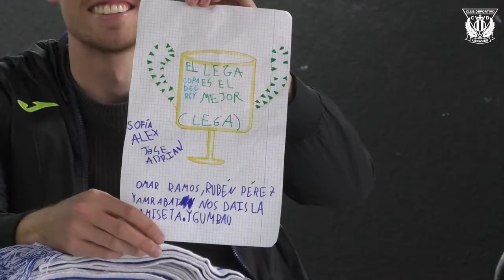'El Lega vuelve al cole' con Rubén Pérez y Gerard Gumbau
El CD Leganés visitó el miércoles 18 de abril de 2018 el colegio José María de Pereda de Leganés con dos jugadores pepineros, Rubén Pérez y Gerard Gumbau.